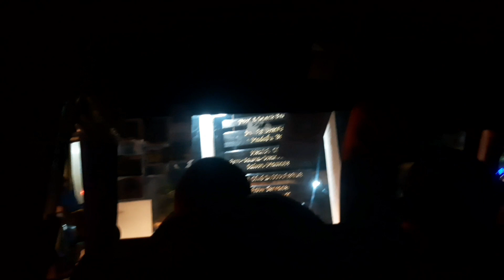Travel with me//Travel Vlog 101//Sheilah Migwi